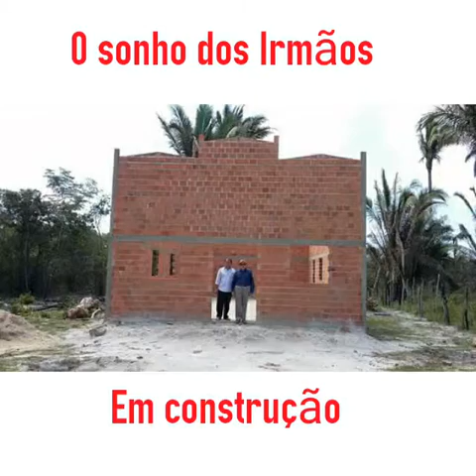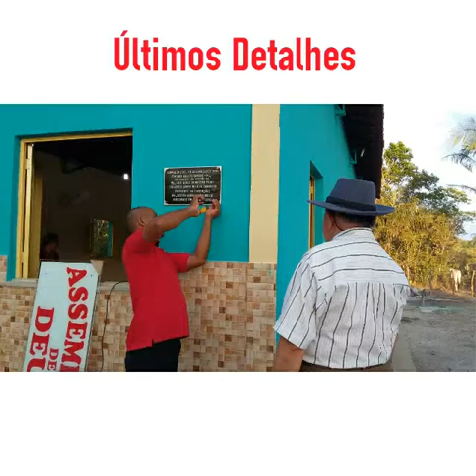Assembleia de Deus Barras-Piauí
Templo do Bacuri - Inag. 25/09/16